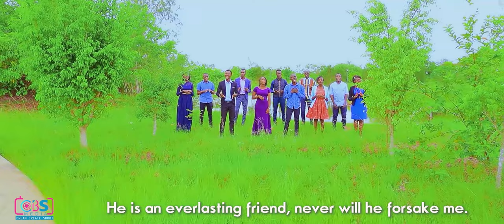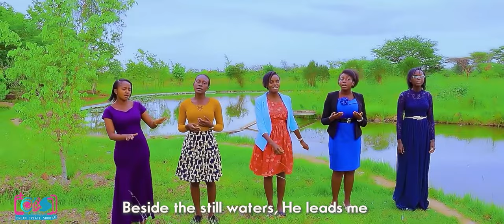RABII MSTAARABU by FOUNTAIN MINISTERS||CBS Media|| FMS in 2022||Latest Adventist||Ni Mwandani Wangu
Christ is the ever-present and long-suffering friend to all of us. He is kind, merciful, and gracious in His providences. Jesus, what a friend for sinners! Jesus, the lover of my soul. Friends may fail me, but He, my Comfort, helps my soul. As our Friend and Saviour still, He is before the throne of God. His sympathies are unchanged; that He would forever be identified with our suffering and trivialities as our fellow brother. In complete manifestation, He abides by His promise to us, "Lo, I am with you alway, even unto the end of the world." (Matthew 28:20). At the close of the earth's chapters, He will come back as our King, to redeem all those who have kept the faith and awaited His second coming. Oh, how beautiful will it be to ascend high in the heavens with our longtime friend and companion! Yeye ni rabii mstaarabu tena mwandani wetu.